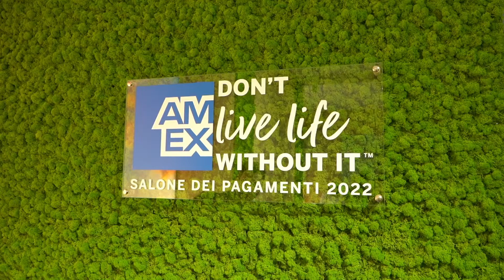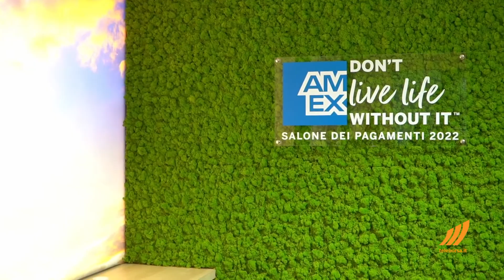Intervista a Giovanni Speranza, VP Cards Sales & Insurance American Express Italia